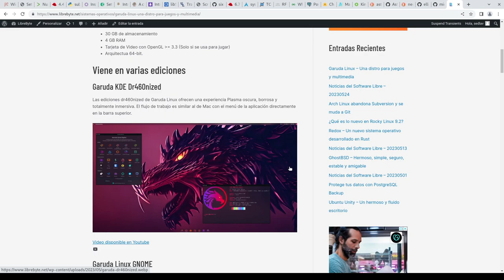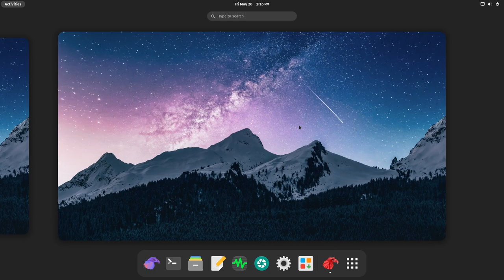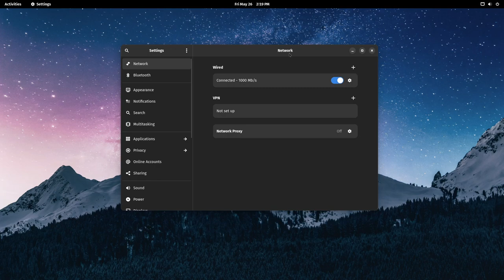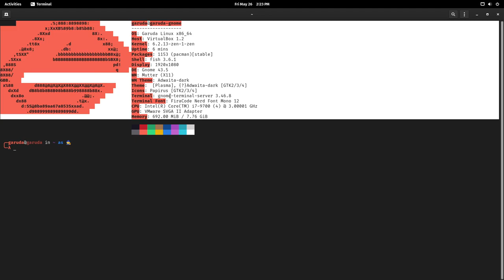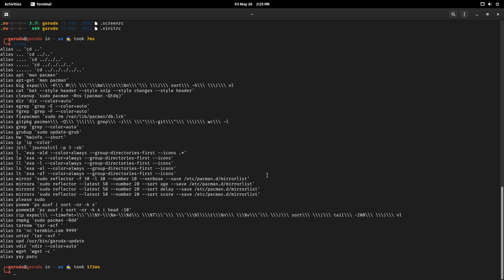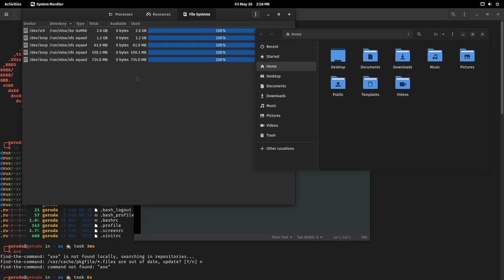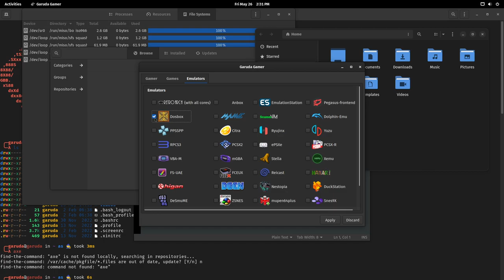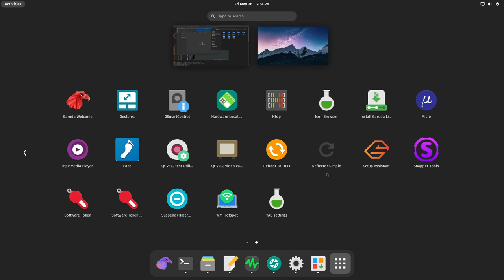Hago un análisis de Garuda Linux Edición GNOME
En este video hacemos un análisis de Garuda Linux edición GNOME.

Garuda Linux es una distribución GNU/Linux de actualización continua, basada en Arch, y visualmente atractiva enfocada a los juegos y multimedia.